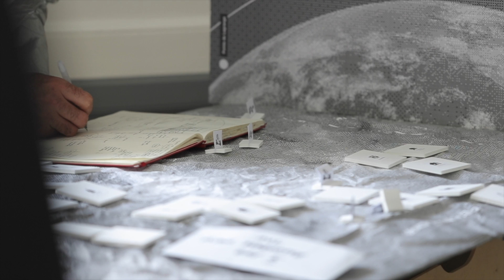Ateliers "Objectif Lune, Façonner les imaginaires et les possibles", 3-4 septembre 2020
L’ANRT a réuni, les 3 et 4 septembre 2020, un premier Moonshot Thinking pour élaborer des scénarios innovants.
L’installation durable de plusieurs dizaines d’humains sur la Lune est envisagée dans les prochaines décennies. La dynamique internationale est engagée. Les Européens aspirent à y participer.

Loin de la science fiction, les agences spatiales internationales réfléchissent depuis des années à la réalisation d'un village lunaire. Une base de vie sur la lune est l'étape obligée vers mars et plus loin. L'installation de ce village permanent est un défi qui appelle le concours de chacun et tous. Les premiers explorateurs devront rapidement gagner leur autonomie : savoir produire de l’énergie, se nourrir, se soigner, communiquer, construire, gérer les déchets... se distraire aussi.

Les ateliers ont consisté à réunir durant deux jours des participants d’origines diverses - scientifiques, entrepreneurs, industriels - et de les mettre en situation dans un jeu de rôle en présence d’artistes (deux écrivaines de science-fiction, un auteur de BD, un scénariste et un concepteur de jeux). Cette méthodologie du jeu de rôle permet en effet d’analyser et de simuler des phénomènes complexes. Cinq équipes ont été constituées pour travailler sur des axes différents.

Chaque participant a endossé une identité nouvelle : responsable chinois de SpaceX, ingénieur indien d’une société d’énergie, ingénieur américain chargé de la construction des bâtiments sur la Lune, responsable russe pour Disney, représentant nigérian de Greenpeace… Chacun a reformulé sa mission, décrit son environnement et présenté ses projets sur la Lune. Forts d’une nouvelle (ou double) identité, les imaginaires se libèrent et se projettent. Mais faire des choix compatibles et prendre en compte leurs impacts n’est pas un exercice collectif simple. Les tensions se sont multipliées.

Nous remercions les participants, le groupe de travail "Objectif Lune" de l'ANRT, préseidé par le CNES et l'ESA et nos partenaires pour l'organisation de cet évènement, Imaginizing The Future, VraimentVraiment et Le lieu de la transformation publique.